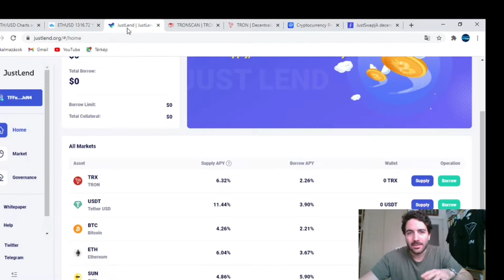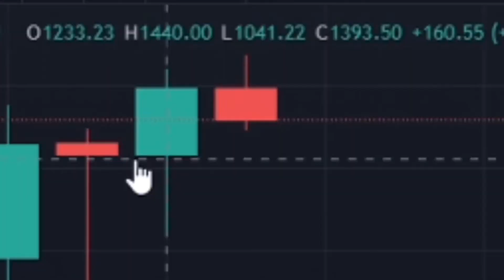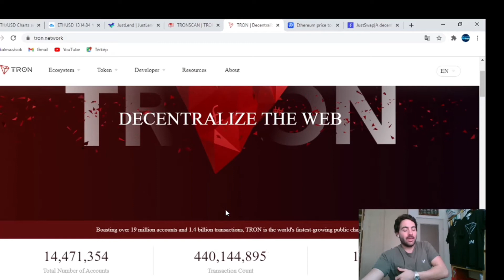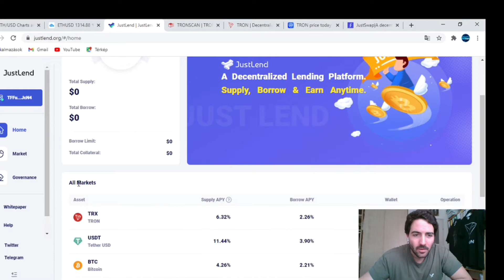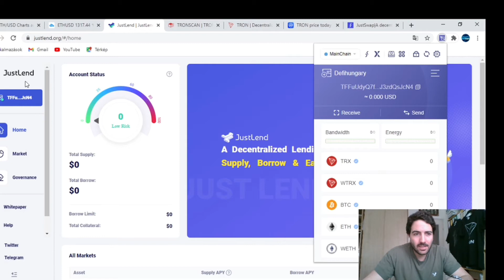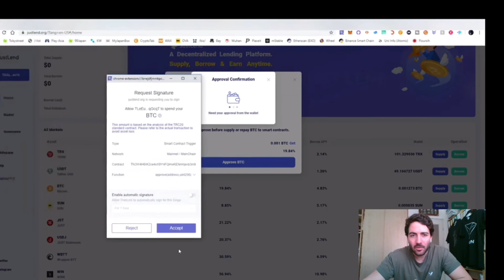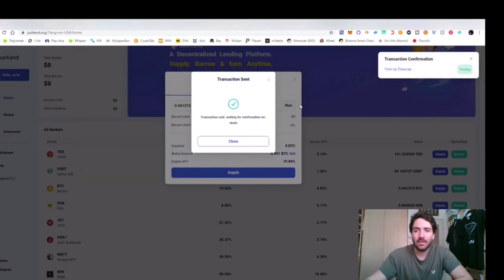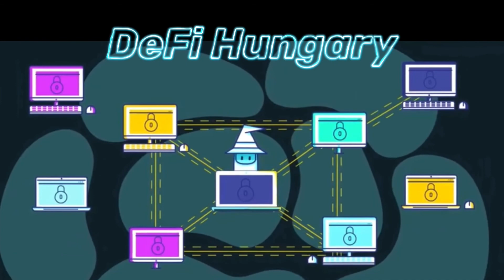Justlend | Passzív Crypto jövedelem kevesebb rizikóval | Várható Ethereum pump | Crypto Hype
Bevezető videó Magyarul a Justlend Platform-ba.

DeFi világ peer to peer hálózatán történő kölcsön adás és vétel a Tron ecosystemen belül.

Használdd ezt a Coinbase hivatkozási linket ez első Crypto vásárlásodhoz Coinbase-en es keress 10 dollárt ingyenesen 100 dollár vásárlása fölött:

Ha szeretnéd támogatni a Csatornát akkor légyszíves használd ezt a Tron-Adresst, mint Buddy .:
TQesdwJbnR1AGBeS3B9KphuzSjXxFWPkpW

Ha érdekel a Crypto és DeFi világ, csatlakozz a csatornához, illetve a Telegram csoportunkhoz.: